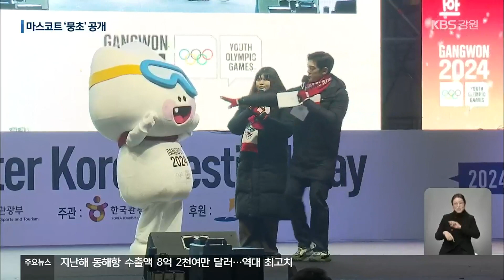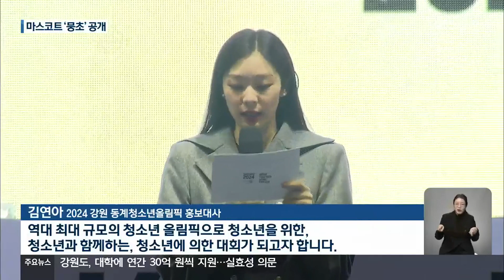강원동계청소년올림픽 1년 앞으로…마스코트 첫 공개 / KBS 2023.01.19.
[앵커]

 2024 강원 동계청소년올림픽이 오늘(19일)로 정확히 일 년 앞으로 다가왔습니다.

 대회가 열리는 주무대 가운데 한 곳인 평창에서는 기념행사가 열렸는데, 공식 마스코트와 주제가도 공개됐습니다.

 노지영 기자의 보도입니다.

 [리포트]

 2024 강원 동계청소년올림픽이 펼쳐질 평창 대관령 자락에  흰 눈송이를 닮은 대회 공식 마스코트가 처음 모습을 드러냅니다.

 강원의 겨울을 이야기할 때 빠지기 어려운 눈의 모습을 형상화한 '뭉초'입니다.

 2018 동계올림픽 마스코트 수호랑과 반다비가 눈싸움을 하며 가지고 놀던 눈 뭉치가 새롭게 '뭉초'로 태어났습니다.

 [김동건·박준희/관광객 : "정말 개성 넘치고 정말 특이한 캐릭터인 거 같고요. 많이 알려져서 내년에 열리는 청소년동계올림픽이 성황리에 개최 잘 됐으면…."]

 대회 마스코트와 함께 대회 홍보에 활용할 공식 주제가 'WE GO HIGH'와 안무도 공개됐습니다.

 [김철민/2024 강원 동계청소년올림픽 조직위원회 사무총장 : "인적자원이라든지 시설이라든지 (2018 유산) 이런 것들을 충분히 활용할 수 있다는 걸 다시 확인했기 때문에 앞으로도 그런 점들을 잘 활용해서 차질 없이 준비하는…."]

 청소년 대회지만 엄연한 올림픽.

 강원 동계청소년올림픽에는 전 세계 70여 개 나라에서 선수단 2천9백여 명이 참가해 역대 가장 큰 규모로 펼쳐질 예정입니다.

 평창과 정선 횡성에서 스키와 스노보드 등 설상종목이, 강릉에서는 스케이트와 아이스하키, 컬링 등 빙상종목이 각각 펼쳐집니다.

 [김연아/2024 강원 동계청소년올림픽 홍보대사 : "역대 최대 규모의 청소년 올림픽으로 청소년을 위한, 청소년과 함께하는, 청소년에 의한 대회가 되고자 합니다."]

 2024 동계청소년올림픽은 2018 동계올림픽 유산으로 불리고 있습니다.

 앞으로 일 년 뒤 열리는 동계청소년올림픽이 2018년의 영광을 재연하며, 다시 한번 올림픽 정신 속에 평화와 공존의 의미를 전달할 수 있을지 주목됩니다.